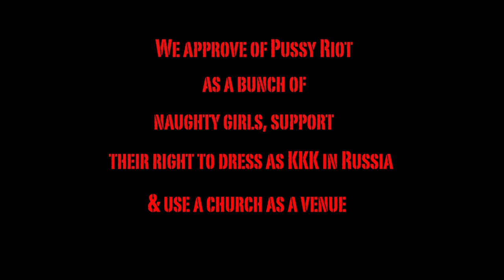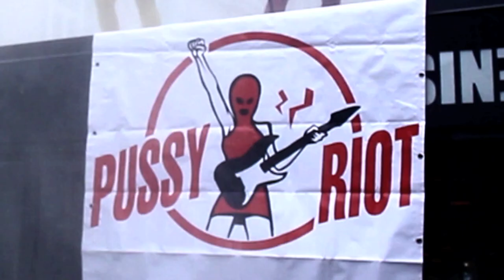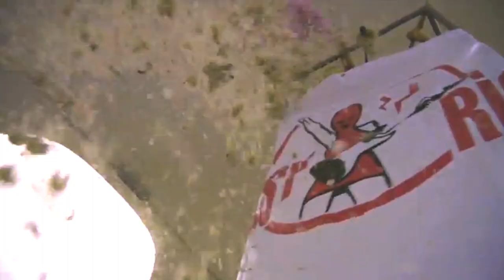Pussy Riot Boogie by Mad Cowboy Disease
Free Pussy Riot !  Freepussyriot.org